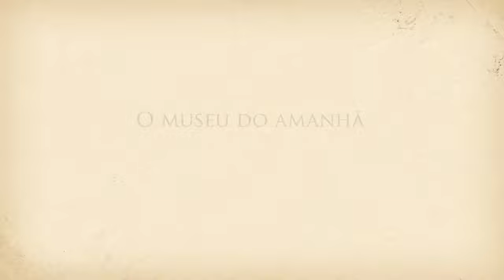Voando com o Demoiselle - Terra Santos